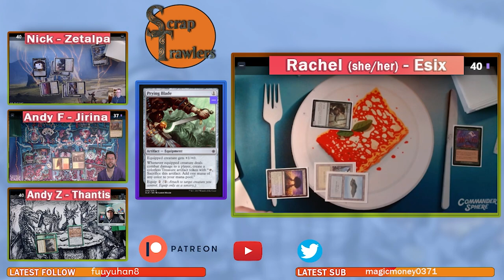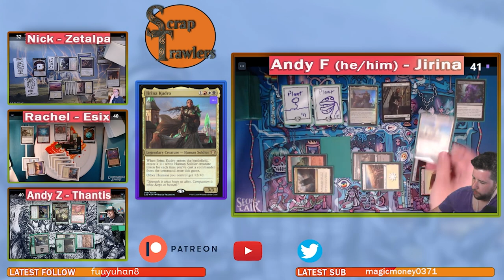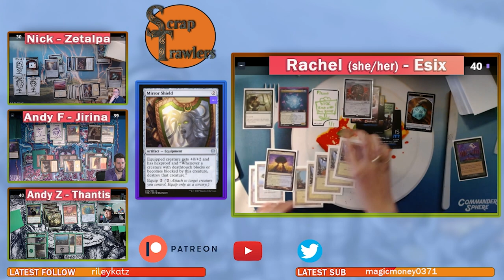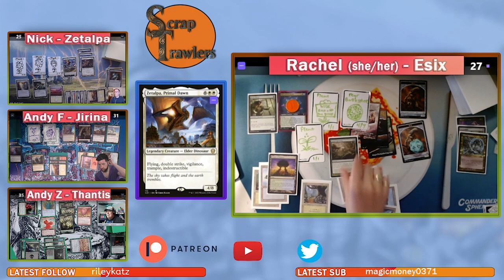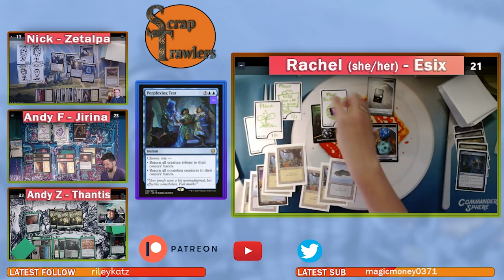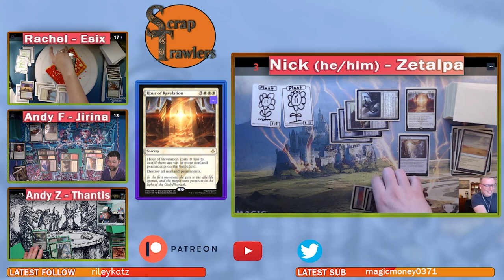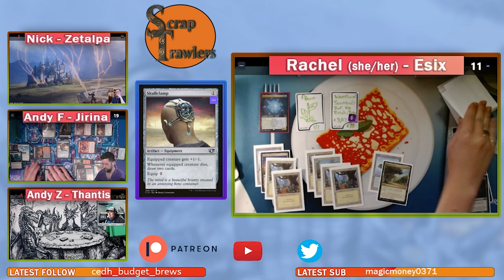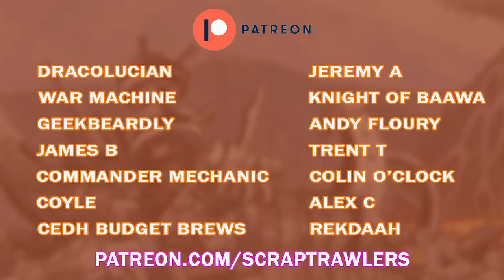Esix vs Thantis vs Zetalpa vs Jirina - LIVE Magic: The Gathering Budget EDH Gameplay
Scrap Trawlers is a Magic: The Gathering budget EDH/Commander Gameplay series where we battle $50 decks with friends.

For this game we're joined by Rachel and Andy!

The commanders for this game are:
Esix vs Thantis vs Zetalpa vs Jirina

This game originally streamed live on June 5th, 2022.

You can check out Scrap Trawlers LIVE Sundays at 7:30PM CST

Video edited by Andy Zupke
Logos by Belmont from The Triad Gaymers